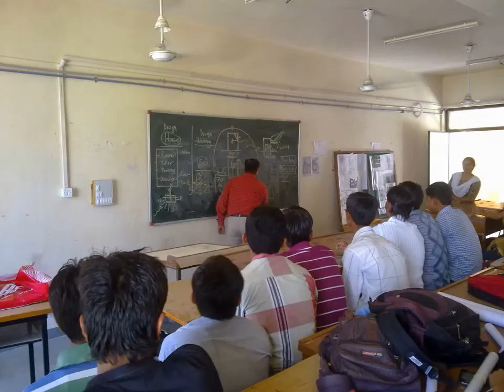Expert lectures by Prof Pragnesh Shah & Ar.Rajiv Darji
Architecture Department